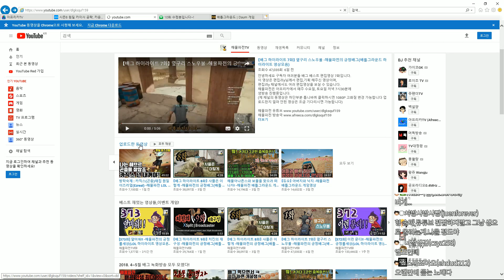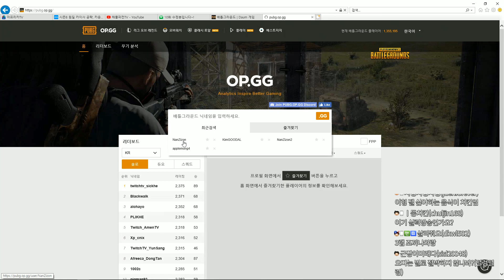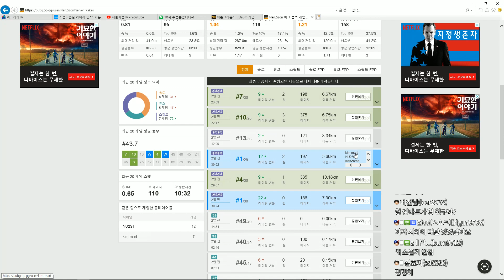이거시 외각파밍 치킨운영! -해물파전 배틀그라운드 게임영상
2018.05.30 이거시 외각파밍 치킨운영!